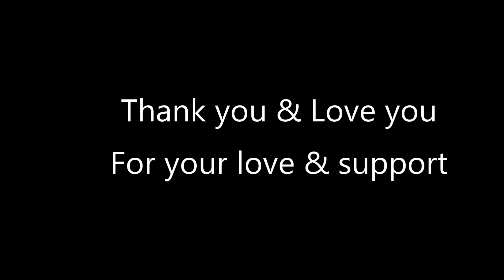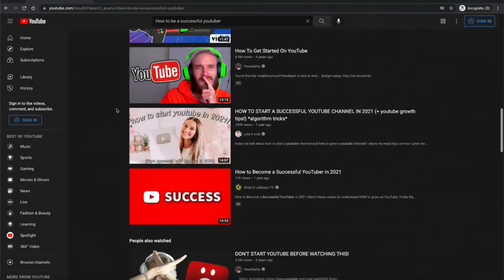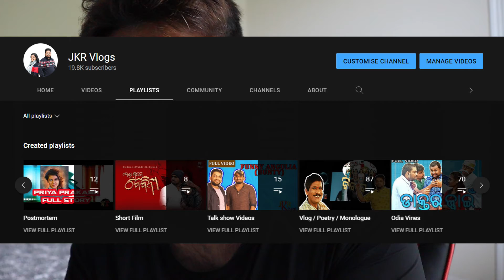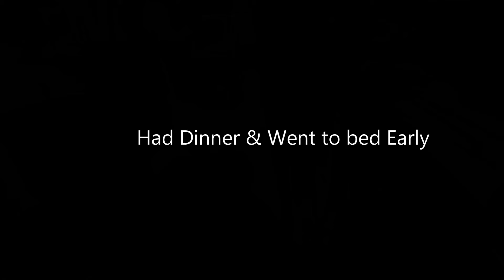How much do I earn from YouTube ? | ଧନୀ ହେଇଗଲୁ ଆମେ | My First YouTube Earning | July 24th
ୟୁଟୁବ ଏତେ ଟଙ୍କା ଦେବା ବୋଲି ଆଶା ନଥିଲା | ଦେଖନ୍ତୁ ଏଇ ଭିଡ଼ିଓ ଆଉ ଭଲ ଲାଗିଲେ ସେୟାର କରନ୍ତୁ  |ଏହି ଭିଡିଓଟି ଭଲ ଲାଗିଥିଲେ Please ଏହି ଭିଡିଓକୁ LIKE କରନ୍ତୁ.

On Our channel JKR Vlogs ,We, not so famous Mr. & Mrs. JKR upload Travel vlogs, Life style vlogs , Our life at USA and also funny vines to make you laugh. All our videos are in odia language and we always try that our viewers must have a smile while watching the videos and that is why we say "vlog for a smile". We bring videos weekly twice .